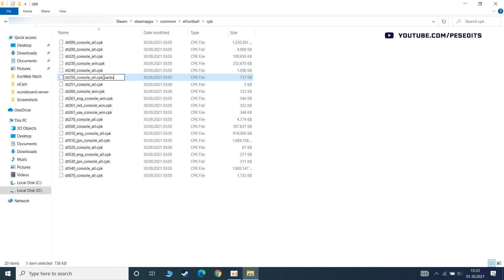How to Unlock eFootball 2022 Full Teams | eFootball 2022 Unlocker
Have any feedback on the video or want to make a request?  Leave a comment :)

Hi friends! This time I will show you how to install the latest Unlocker for eFootball 2022 that allows you to access the Exhibition mode with all the teams, difficulties, stadiums, and balls that are available in-game so far.

Unlock Change the Match Length
Unlock Teams
Unlock Difficulties
Unlock Stadiums
Unlock Balls

eFootball 2022 Unlocker by snibedysnab
DOWNLOAD LINK REMOVED - This unlocker no longer works after the latest game updates.